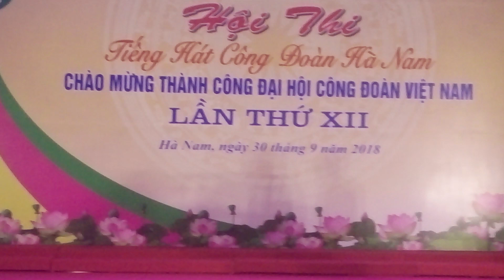Hat ve Cong Doan 2019